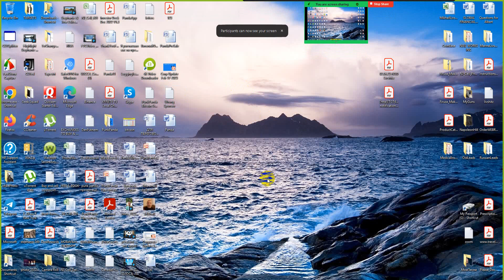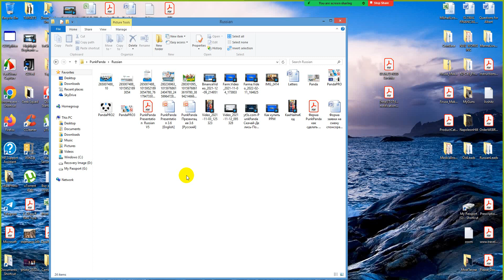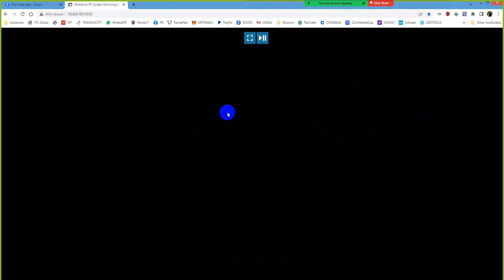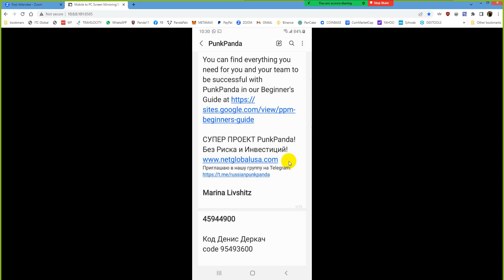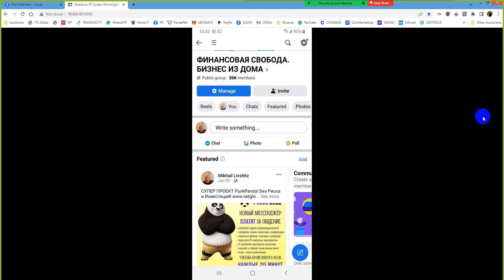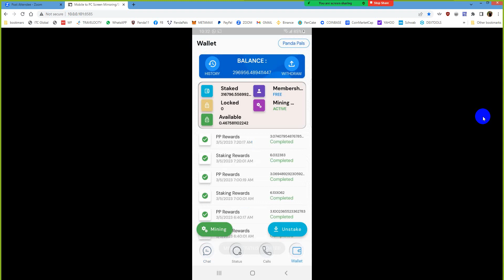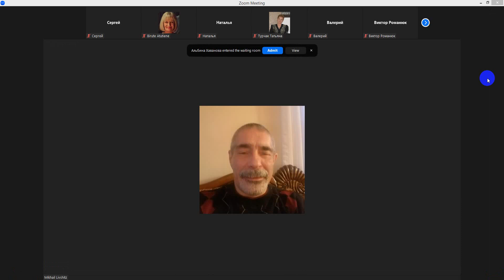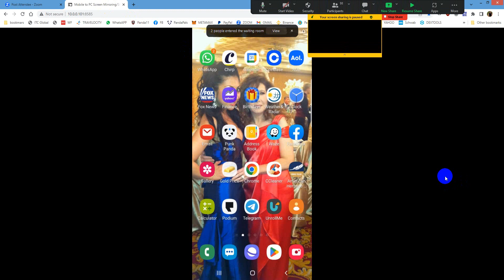PunkPanda 5 Марта 2023 PunkPanda! Тренировка! Почему, Как и Зачем!Помнитe, деньги в тренировках!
PunkPanda! Как правильно приглашать в свой проект и почему!

Если вы ещё не находитесь в нашей группе на ФейсБук и Телеграмм
Я вас приглашаю, тут я выставляю новости и тренировки проекта PunkPanda